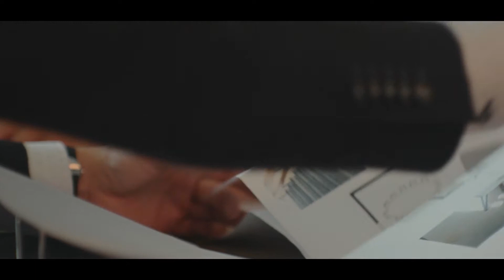Seznamte se s Henkem, jedním z hrdinů mezi montážními techniky svítidel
Philips LED-armaturer giver nye muligheder – og stiller nye krav. Se videoen på vores hjemmeside hvor vi snakker med belysningsinstallatører for at få en bedre forståelse af de udfordringer, de står overfor.